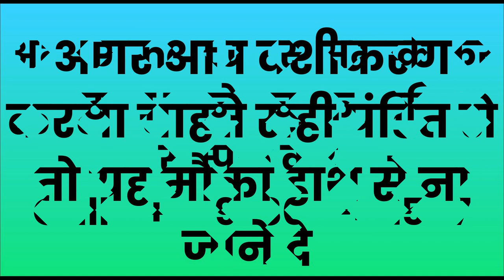ॐ सुनीता भाभी त्रि कृ शादीशुदा औरत को पटाने का वशीकरण मंत्र